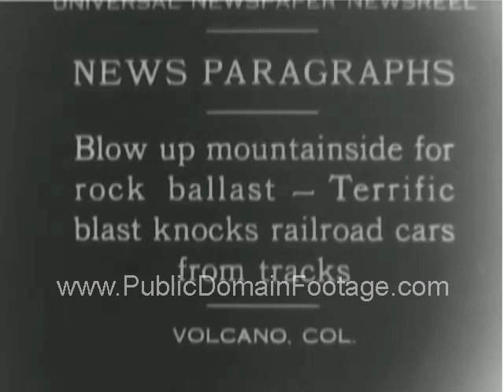Volcano Colorado Dynamite Blasts Mountain 1930 Newsreel PublicDomainFootage.com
Volcano, Colorado.   Blow up mountainside for rock ballast - Terrific blast knocks railroad cars from tracks.